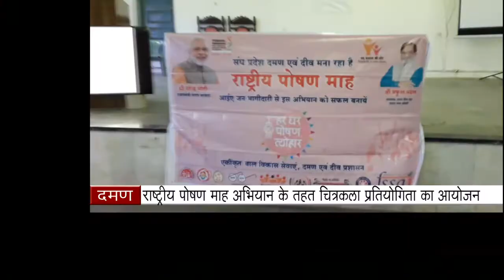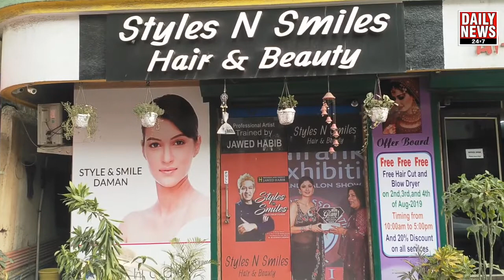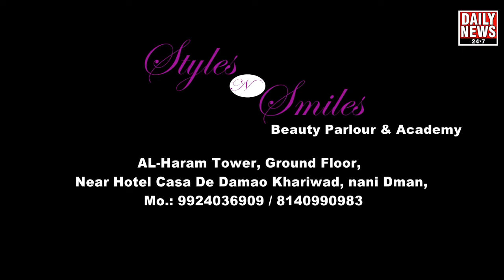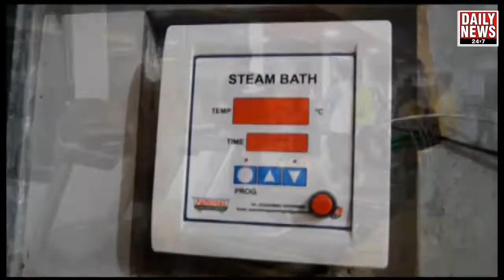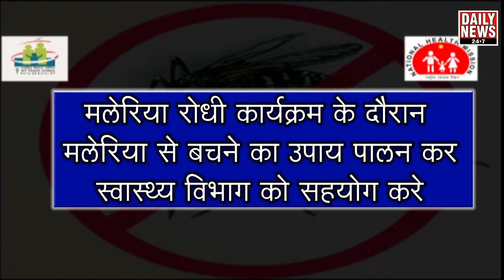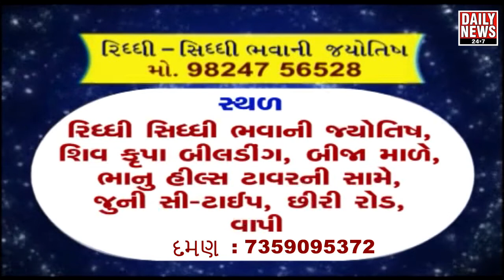राष्ट्रीय पोषण माह अभियान के तहत चित्रकला प्रतियोगिता का आयोजन